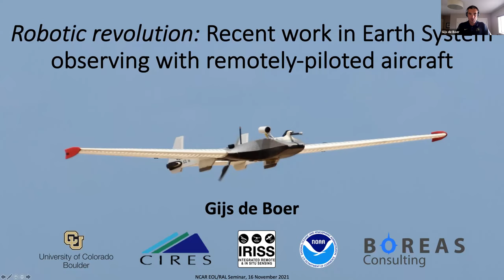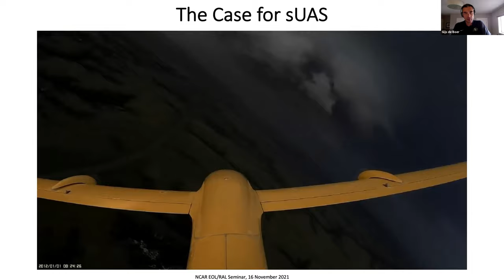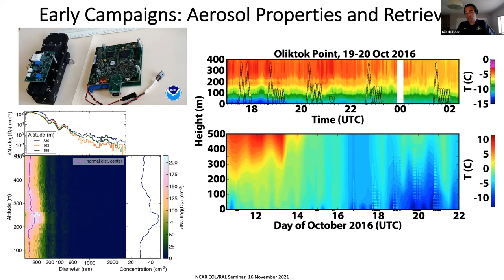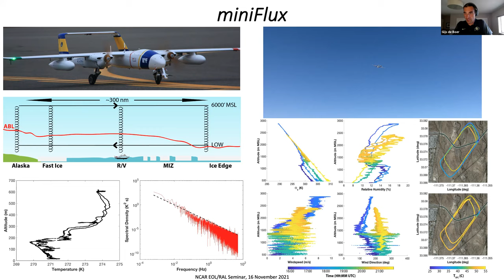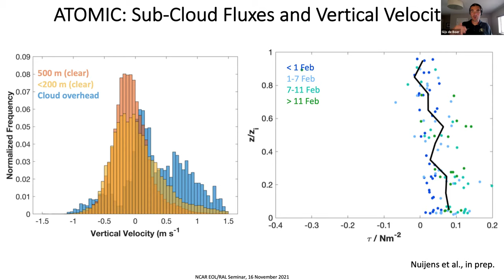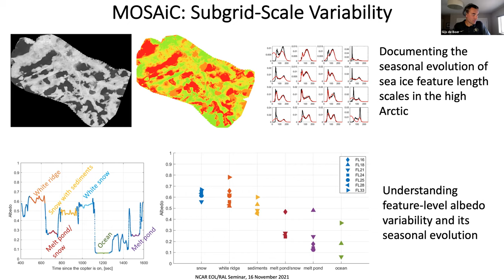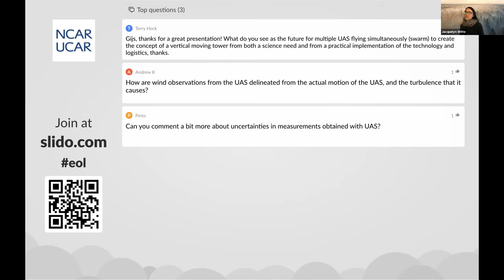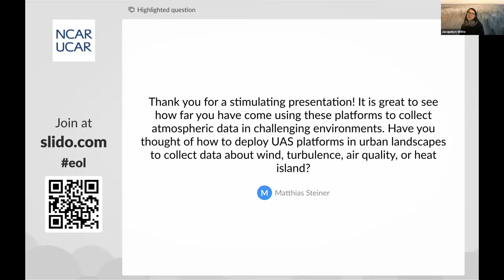EOL/RAL Joint Seminar: Robotic Revolution: Recent Work in Earth System Observing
Dr. Gijs de Boer, Research Scientist III at CIRES, CU Boulder & NOAA Physical Sciences Laboratory will deliver his talk titled "Robotic Revolution: Recent Work in Earth System Observing with Remotely-piloted Aircraft".

Uncrewed aircraft systems (UAS) or drones continue to gain popularity in atmospheric science due to their ability to provide unique perspectives on atmospheric processes of interest. Over the last decade, I have worked to develop and deploy a variety of UAS around the world to better understand the physics of the lower atmosphere. In recent years, this has included a deployment to the tropical Atlantic to observe the drivers of trade-wind cumulus, a deployment to the central Arctic Ocean to advance our understanding of coupling between the surface and lower atmosphere over a thinning sea ice pack, and a deployment to Wisconsin to observe microscale flows over the Great Lakes and the impact of those flows on local ozone concentrations. In this presentation, I will provide an overview of the platforms and missions and offer some insight into the diverse scientific problems that we are attacking with UA